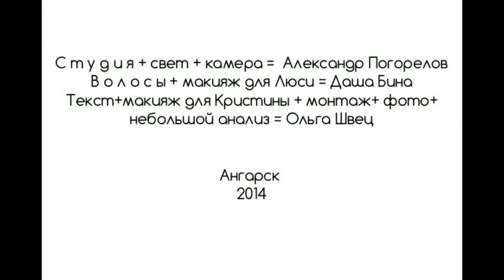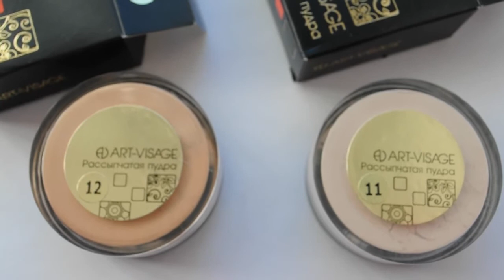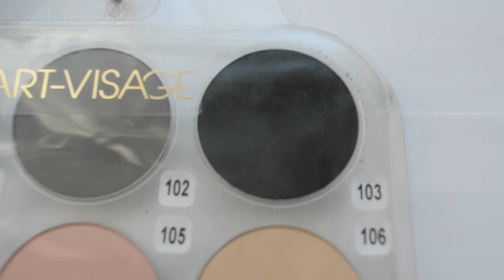ДОРОГО VS ДЕШЕВО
Арт-Визаж против дорогой косметики. Я вас только раздразню, а самые реальные битвы за место вашем кейсе визажиста, или вашей косметичке, будут идти в вашем сознании. Пусть косметические средства примут бой на вашей коже, и пусть победит сильнейший (любимый) бренд.  Так что ваши битвы будите устраивать вы и выбирать своего победителя будите вы.
Люси в черном платье - дорогая косметика.

ДЕКОРАТИВКА

УХОД

ПРОФЕССИОНАЛЬНАЯ КОСМЕТИКА